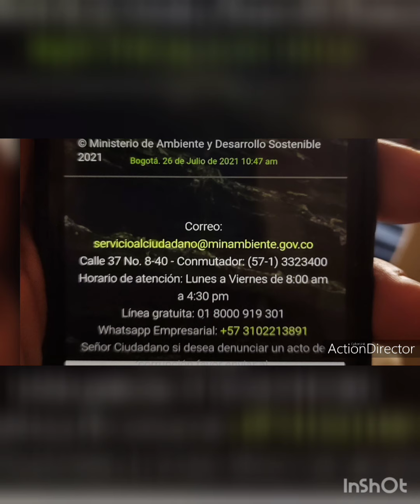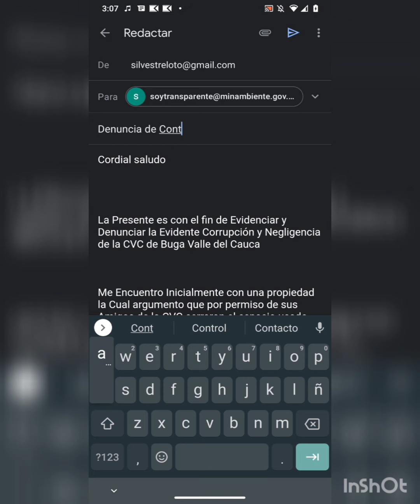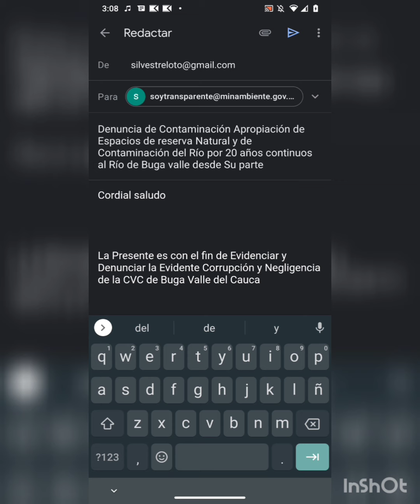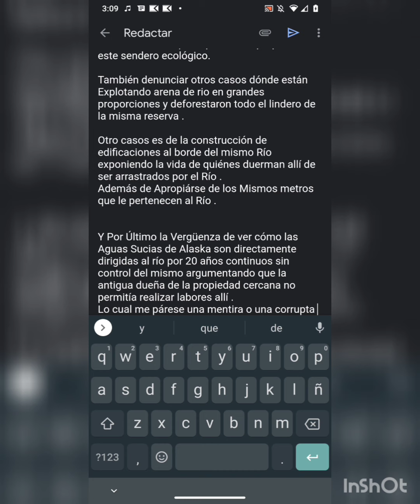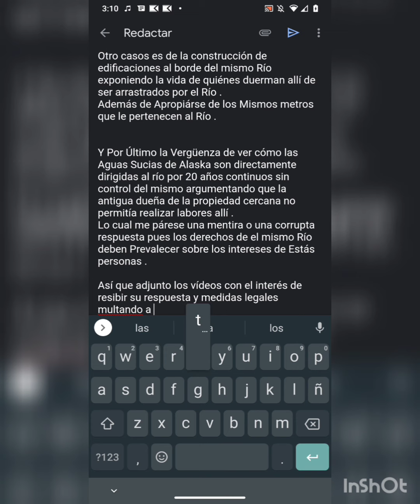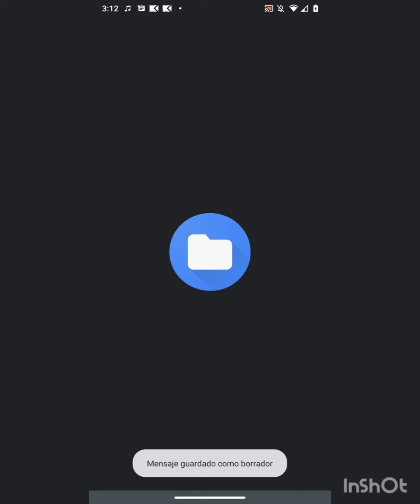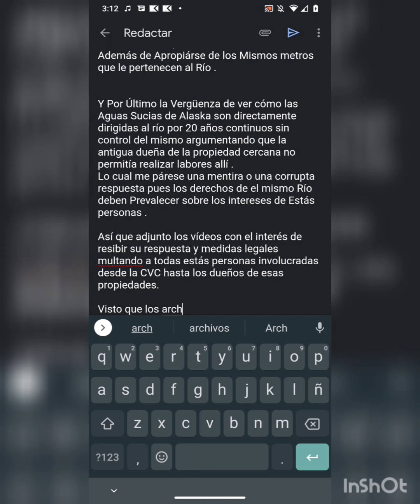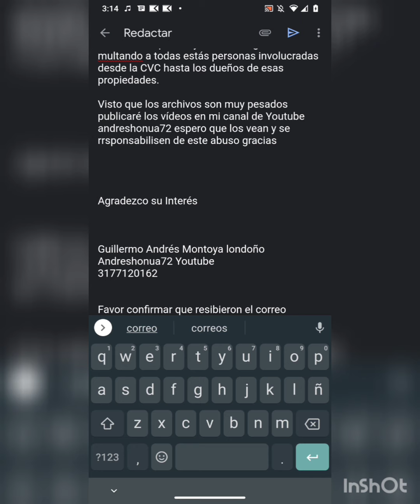Yo No Me escondo de Las Ratas por eso Denuncio sin Miedo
Quiero dejar evidencia de mi denuncia esperando que todos aquellos que no respetan los derechos del río y de las reservas naturales resivan sus Multas sus sanciones o Sus Capturas por corruptos por negligentes y por todos los cargos que se les puedan Vincular ♻️⚖️💰